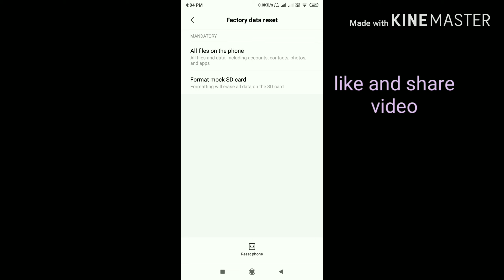What to do if WiFi doesn't work!!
In this video I gave the solution if WiFi doesn't work. Follow the steps and solve your problem.